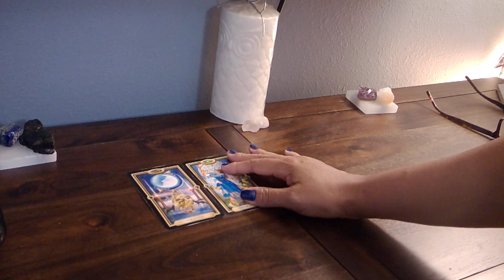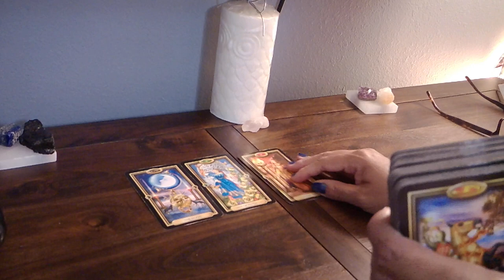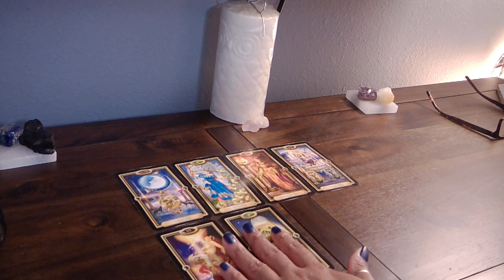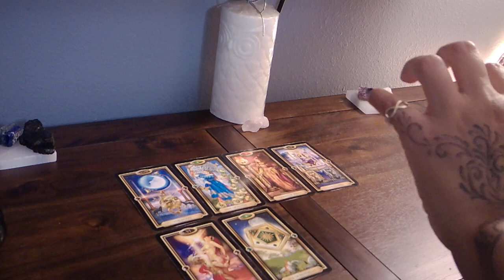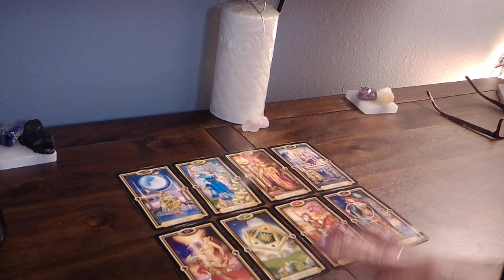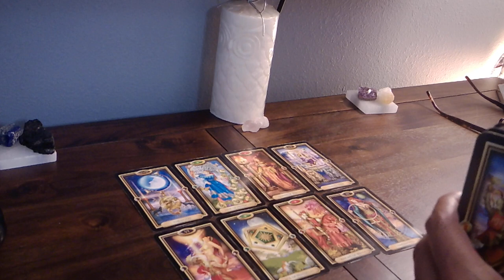What's The Tea? A Gold Digger in the midst! Dec. 8